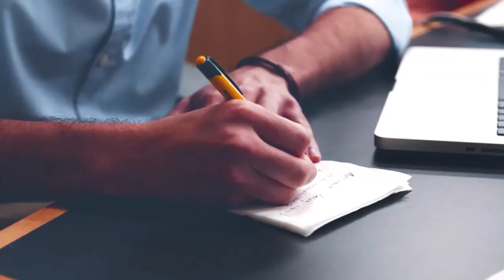Подкаст: Что нужно понимать для принятия решений